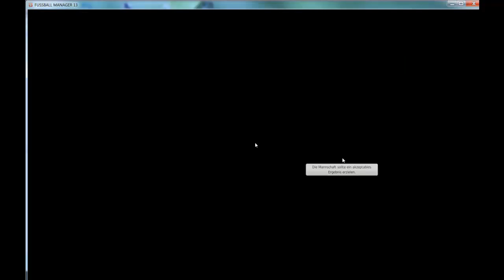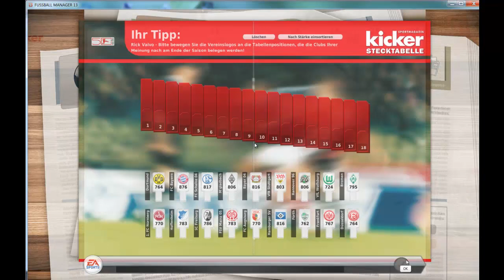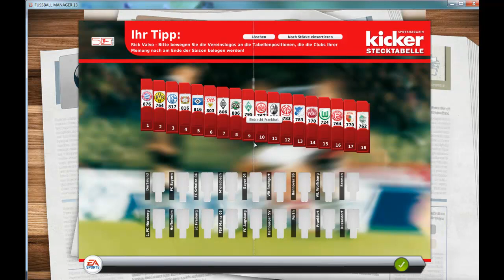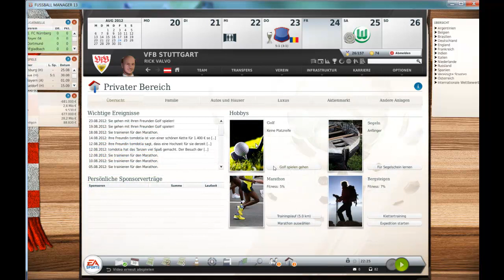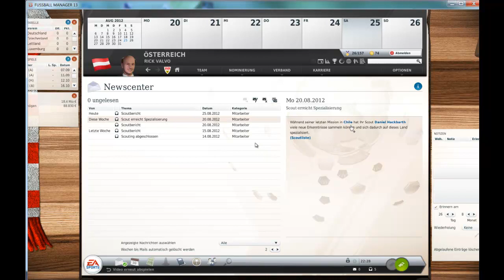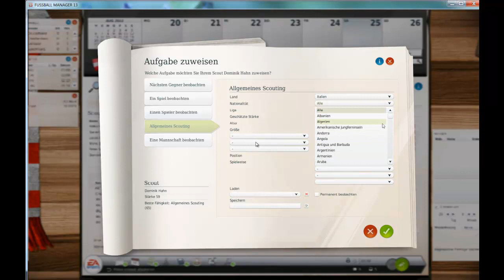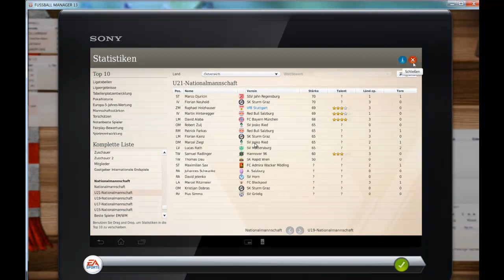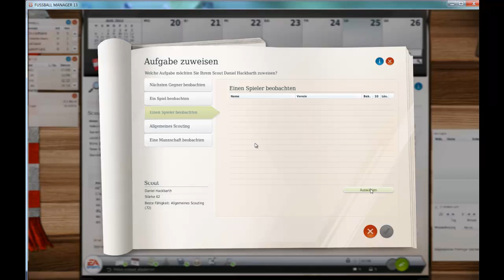Let's VFB Together FM13 *13* vs Bukarest Euroleague [HD]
Fussball Manager 13 mit dem VFB und Österreich
Am Kommandostand: Valvo Rick & Dan The Man.

Wir wollen die ultimative Herausforderung und spielen mit dem Abstiegs-gefährdeten VFB und der "Nationalmannschaft" von Österreich - führen wir sie zu Ruhm und Ehre, oder direkt gegen die Wand? ;^)